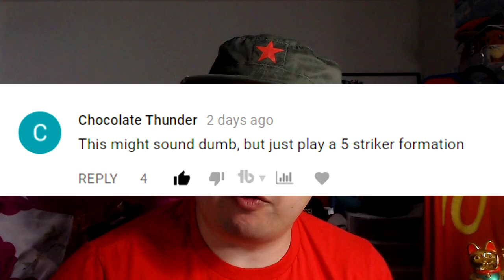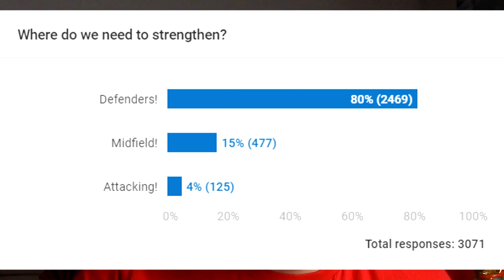"WE PLAY A 5 STRIKER FORMATION VS MAN UTD!" CHINA RUINS FIFA 17 CAREER MODE SE4 EP 2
Welcome to Episode 2 of my FIFA 17 Road to Glory Career Mode where I ruin English football with the financial might of China! We are finally in the Premier League and China have invested 250 million in players to keep them in the top flight. This is how China ruins football!

Also check out The Great Wall starring Matt Damon, still in theaters now!